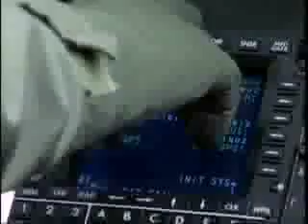Aviation Symposium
Crystal Park attended a recent Army Aviation Symposium for the unveiling of some cool new toys.